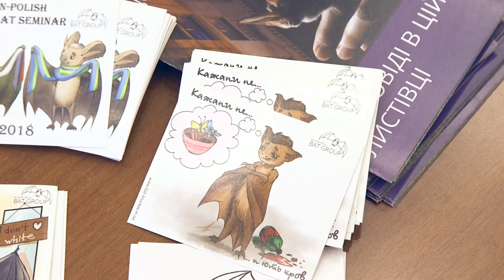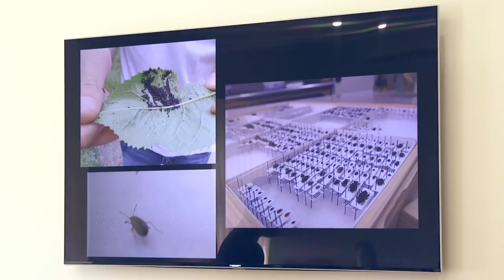Что делают с летучими мышами в Экопарке?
Для большинства людей летучие мыши - жуткие огромные кровопийцы, а ученые, изучающие их - мрачные люди, которые спят целый день, а работают ночью. В этом видео мы показываем хироптерологов из Центра реабилитации рукокрылых Фельдман Экопарк и их подопечных такими, какие они есть на самом деле.